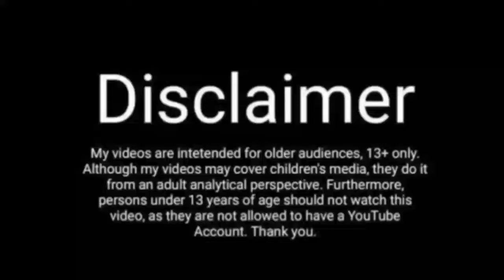Pokemon Sword And Shield Episode 23 in Hindi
About This Video - In This Video I'm talking About Pokemon Sword And Shield episode's preview & Spoiler

voice Artist - Shiny Ash
Editor & Scripting - Shiny Ash

Playlist Of Pokemon Topics